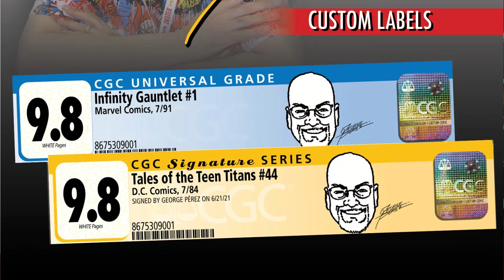REFERENCE POINT - Episode 5 : Moon Knight (Series Review)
On a Roll Records Presents:
REFERENCE POINT PODCAST - EPISODE 5 : MOON KNIGHT

This episode is honors late comic book legends, Neal Adams and George Pérez. Catch the Reference Point boys talk about the hit Disney + Series -- Marvel Studios' Moon Knight, where they later discover that Paolo has a split personality disorder himself -- a painfully unfunny Brit! Don't forget to tune in to the Podcast version on Spotify, Apple, and all other major podcast platforms!

The Reference Point Podcast, hosted by Matt, Paolo, and Anthony, is a show dedicated to discussing all things in the Pop Culture sphere from the latest Movie and TV releases to general Nerd News and much, much more! If you want to keep up with anything nerdy and the latest Pop Culture news, make sure to tune in to Reference Point Podcast now!

Visuals exclusive on OARTV

Hosts
Matthew Gravas

Paolo De Bonis

TIMESTAMPS:

0:00:00 Intro
0:00:37 Tribute to Neal Adams
0:01:25 Tribute to George Pérez
0:02:37 (NON-SPOILER) Moon Knight Review Begins
0:04:19 Oscar Isaac & Ethan Hawke
0:08:00 NON SPOILER Review (cont'd)
0:09:14 Comic Book Source Material
0:11:45 (SPOILER) Moon Knight Review Begins
0:13:26 Mr. Knight / Split Personality Action
0:15:12 First Episode MCU Discussion
0:16:25 Ties to History & Egyptian Myth
0:18:34 Arthur Harrow & Ethical Dilemmas
0:21:15 Matthew Has a Brain Fart Moment
0:22:00 Arthur Harrow (cont'd) / Bushman / Jake Lockley
0:26:16 Favorite Episode Discussion
0:30:08 The Boys Have a Disagreement
0:32:22 Layla / Scarlet Scarab
0:34:54 Season 2 Discussion / Midnight Sons
0:40:43 MCU Shows Ranked (So Far)
0:46:05 Paolo's Split Personality / Signing Off